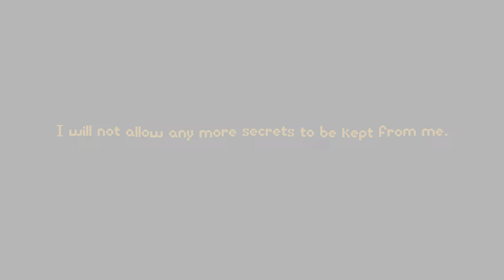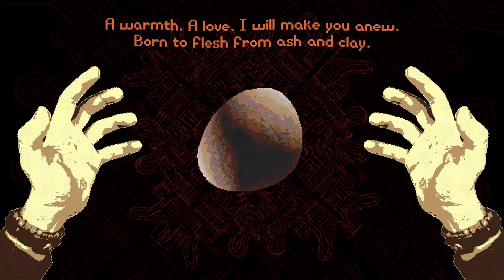Psychopomp - Full Game [Psychological Horror]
Your entire life has been a lie. There are catacombs under every home and building, stretching down for miles. Something calls you deeper into the labyrinth. Delve into the depths, and discover the monstrosities below.

Psychopomp - Full Game [Psychological Horror] Gameplay Walkthrough No Commentary PlayStation 5 (PS5) , XBOX or PC in 4K 60FPS (2024).

0:00 Intro
0:55 Tutorial
3:41 Sewage Treatment
23:55 Children Hospital
35:48 Public School
45:54 Entrance (Final Level & Ending)